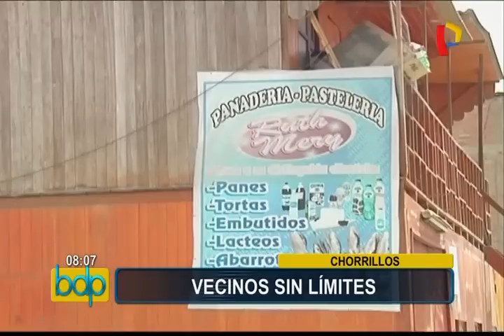Chorrillos: vecinos invaden veredas con escaleras y autos (1/3)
Campaña 'Vecinos sin límites' llegó esta vez a Chorrillos.